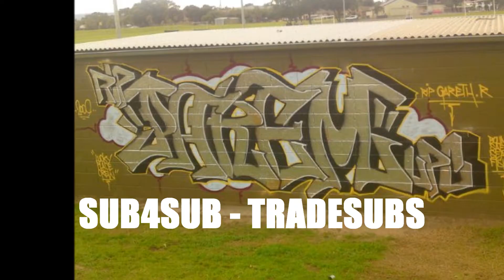Aussie Hip Hop - Funkin Pumkin DVC 05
This track is off the album 'The Vultures Of Bling' - Produced by New Millenium Hippies at 404 studios 2005 ADL Australia - Jig J. Kid Elastik. Junglemiah. Playmisterio. Lyrics by Joey 'Fukin' Regal, Rezjuan, Deviat, 2 hip, Jig J, Bloke, Sir Kal, Bobby Davoren, Ted Bundaberg. DVC Records.

A Rare Find - Shout Out To ' Ghost ' AUS